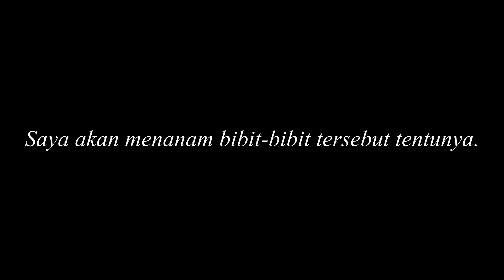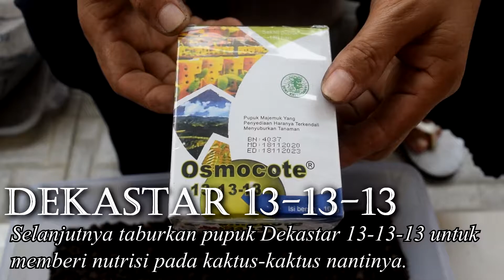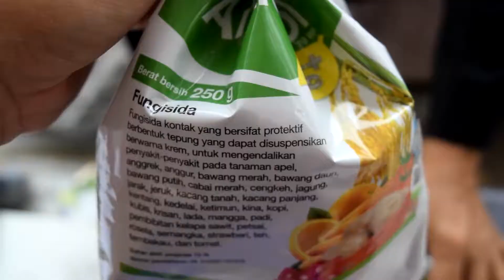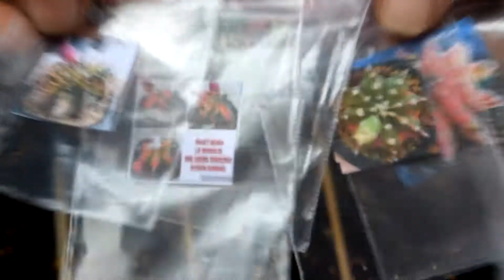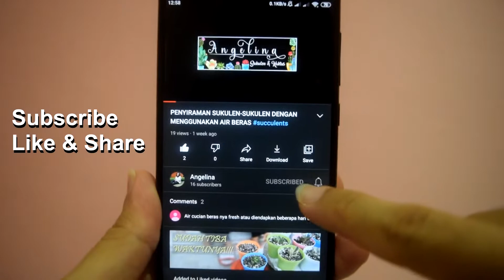TANAM BIBIT KAKTUS | TUTORIAL MENANAM KAKTUS GYMNO DARI BIJI DIJAMIN BERHASIL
Halo~
Sebelumnya saya sudah membeli dan melakukan unboxing pada biji-biji kaktus gymno yang saya order dari OL Shop. Berikut ini adalah link videonya:
Kali ini saya akan menanam biji-biji kaktus tersebut dengan menggunakan metode yang saya ketahui dan memiliki tingkat persentase yang tinggi untuk bisa berhasil tumbuh dengan baik. Seperti apa metode yang saya maksud? Selengkapnya silahkan nonton video saya di atas ya...
Selamat menonton~

biji kaktus
benih kaktus